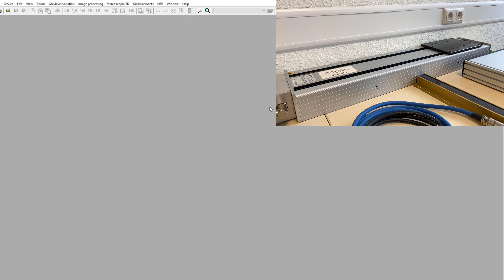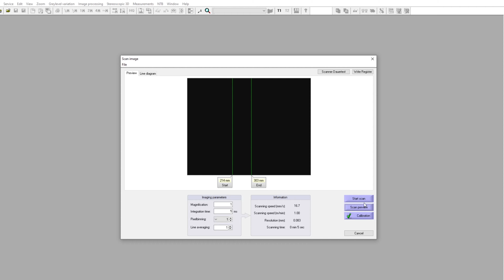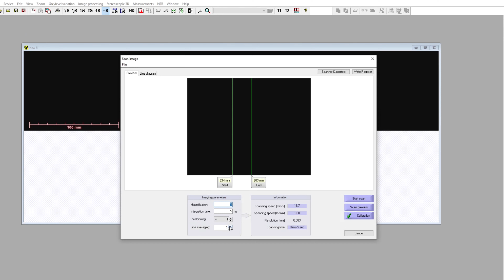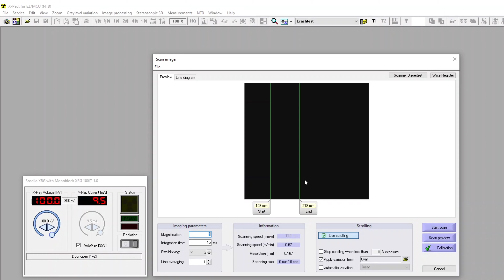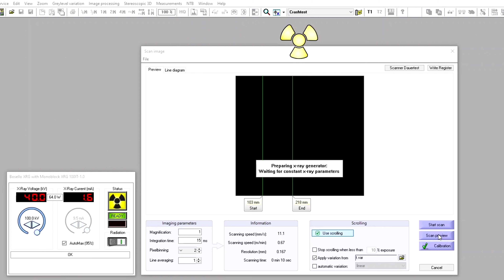The Function of the MCU System | NTB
In this video we introduce you to the MCU system, manufactured by "NTB elektronische Geraete GmbH" from Germany. We describe and demonstrate the function of individual components of the MCU system, and the interaction of the MCU with our imaging software "iX-Pect".

We also show how the MCU system is integrated into the x-ray cabinet "DXC 3000", which is a turnkey x-ray unit manufactured by "NTB XRAY GmbH".

About NTB elektronische Geraete GmbH:
The company, founded in 1995, develops and produces camera systems and software solutions for the digital x-ray inspection.